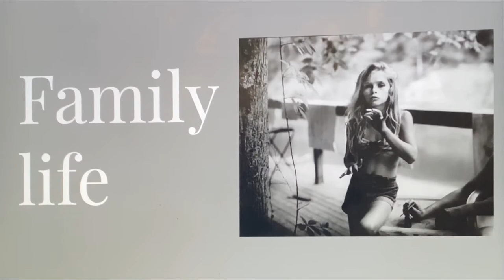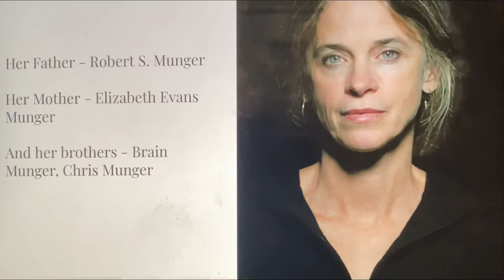Sally Mann Project